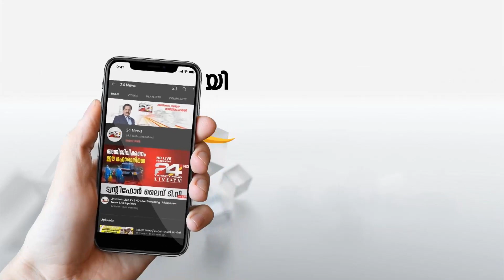തൃശൂരിൽ വെസ്റ്റ് നൈൽ പനി ബാധിച്ച് നാൽപ്പത്തിയേഴുകാരൻ മരിച്ചു